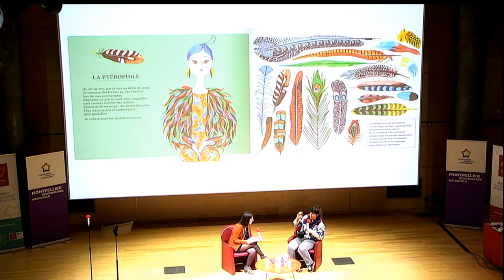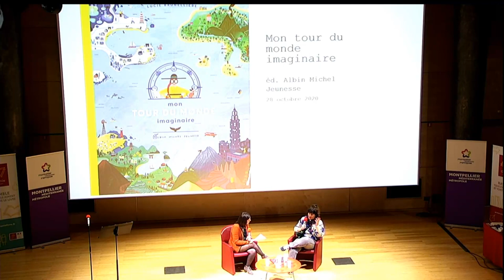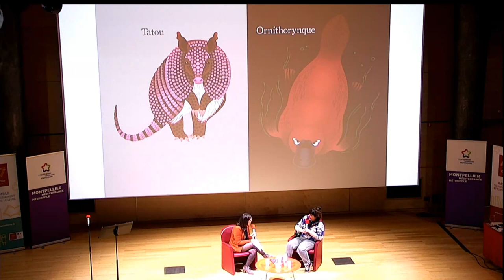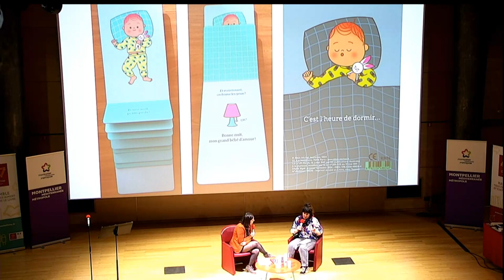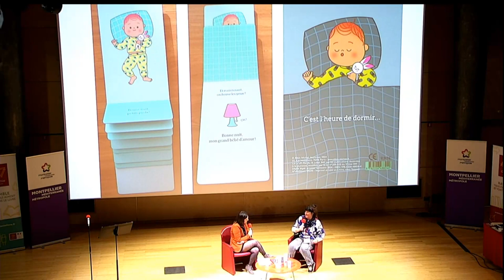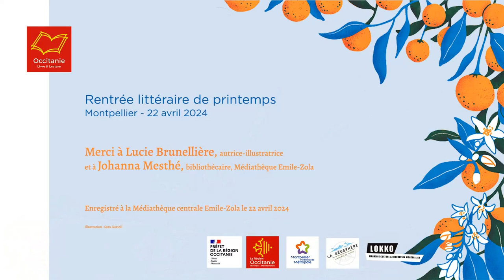"Bonne nuit petit nombril !" par Lucie Brunellière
Lucie Brunellière présente à Johanna Mesthé son album "Bonne nuit petit nombril !" édité chez Albin Michel.

À travers un livre tout-carton aux pages de formats différents, à rabattre progressivement comme on remonte une couverture jusqu'au menton, le moment du coucher et l'endormissement du tout-petit deviennent l'occasion d'un tendre jeu entre l'adulte et le bébé, où l'on dit « bonne nuit » à chaque partie du corps, jusqu'à fermer les yeux et éteindre la lumière. Une illustration et un graphisme simples et joyeux, avec un pantone, un texte ritournelle pour s’endormir tout doucement. A partir de 1 an

Lucie Brunellière a commencé à illustrer pour la presse jeunesse, avant de se tourner principalement vers l’édition. Elle est aujourd’hui autrice et illustratrice de nombreux livres pour les enfants : des livres d’éveil pour les tout-petits, des documentaires pour les plus grands, parus chez divers éditeurs. Elle déploie plusieurs palettes, allant du style très digital aux techniques traditionnelles, toujours joyeuses et vivantes.

Enregistré le 22 avril 2024 à la médiathèque Emile-Zola de Montpellier Méditerranée Métropole dans le cadre de la Rentrée littéraire de printemps.